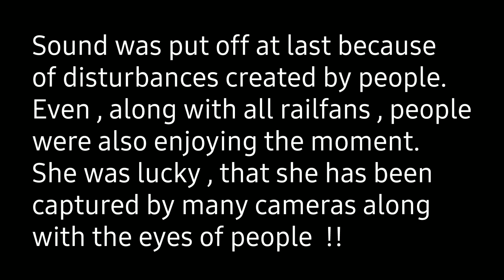TALGO train in Kota City | The Sweet Memories of Trial 2016 !! Spanish Talgo at Dakaniya Talav, Kota